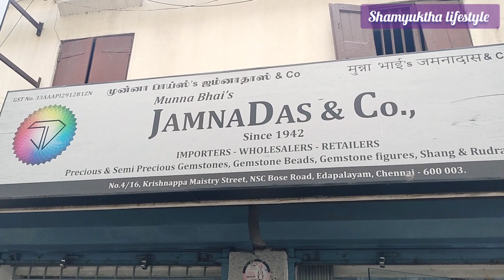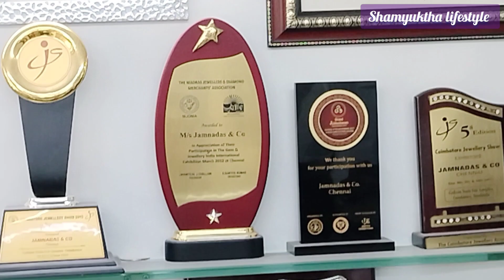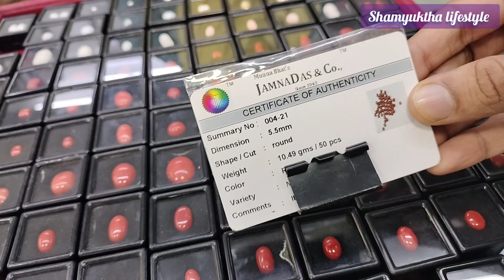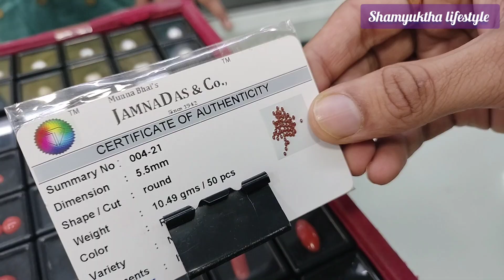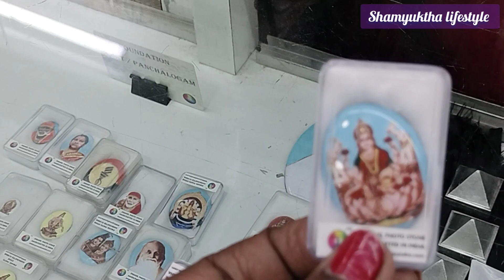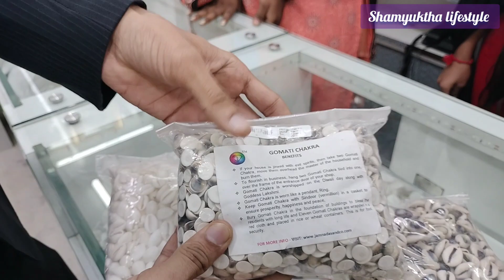ஒரிஜினல் கருங்காலி கிடைக்கும் இடம் ஸ்படிகலிங்கம் அனைத்து வாஸ்து பொருள்கள் வாங்கும்இடம்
JAMNADAS & CO,
#4/16,KRISHNAPPA MAISTRY STREET,
N.S.C.BOSE ROAD,
NEAR KRISHNA PRASAD HOTEL,
EDAPALAYAM,
CHENNAI-600003

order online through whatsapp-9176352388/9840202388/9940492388